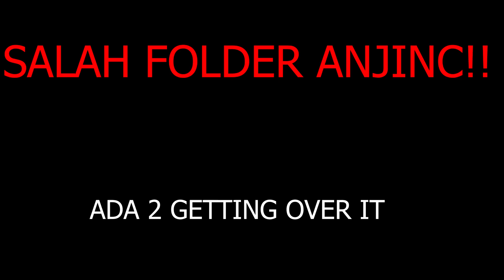emosi gabut dan iseng di siang hari.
susah njinc!

staytune atuch di instagram supaya kalau ada kejutan tidak tertinggal